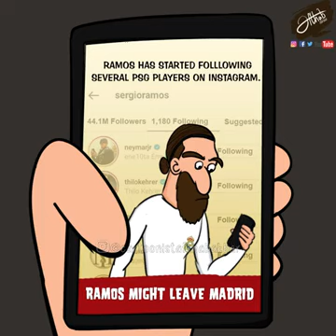Real Madrid fans animated video Ramos to PSG?😂CR7 leaving Juve?